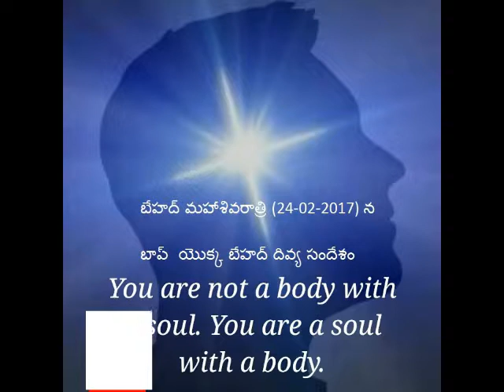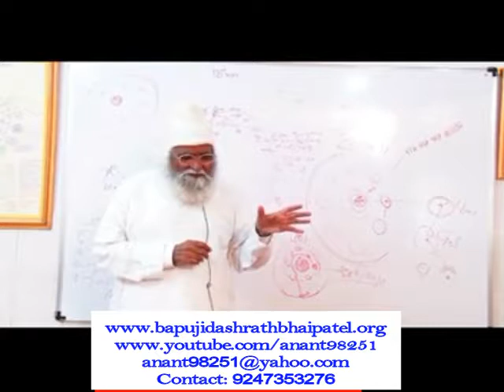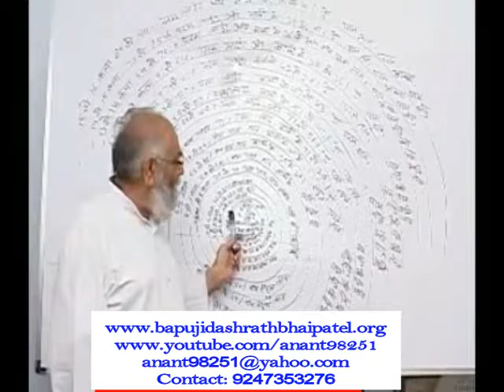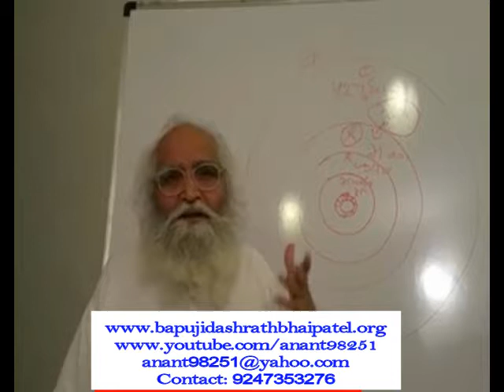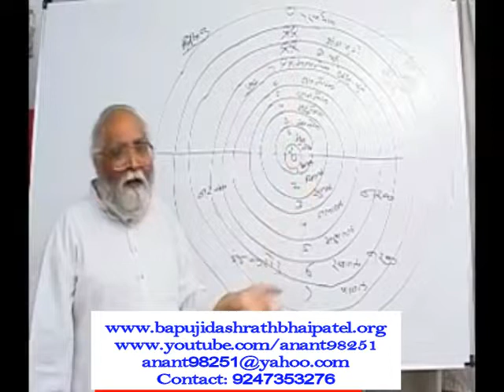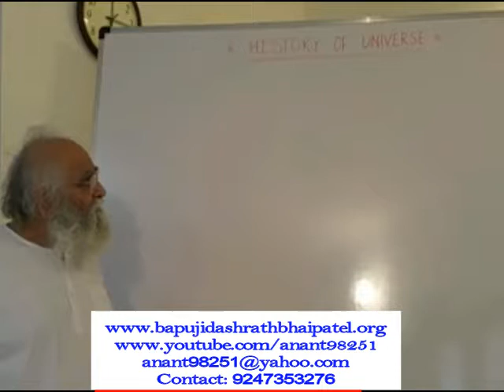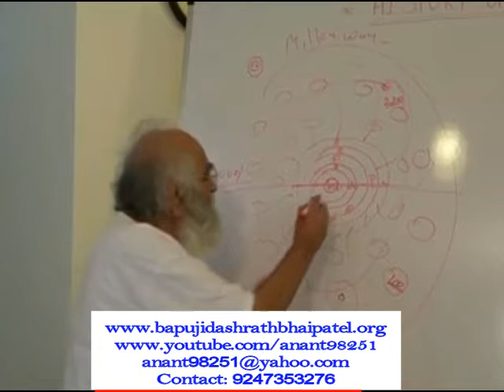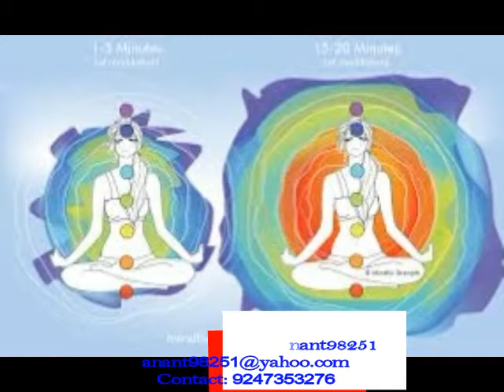బేహద్ మహాశివరాత్రి (24 02 2017) న బాప్ యొక్క బేహద్ దివ్య సందేశం-బాపూజీ దశరథ్ భాయ్ పటేల్ - తెలుగు